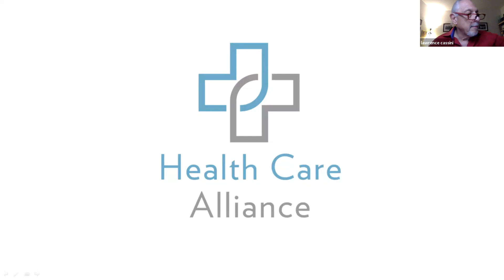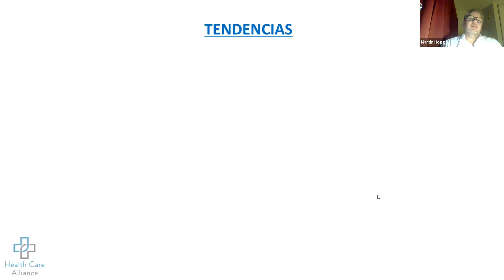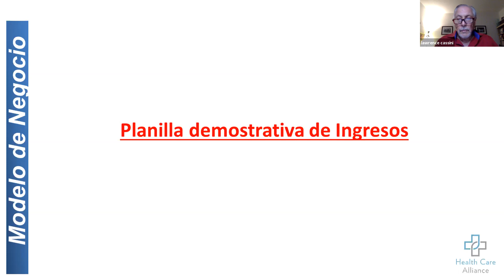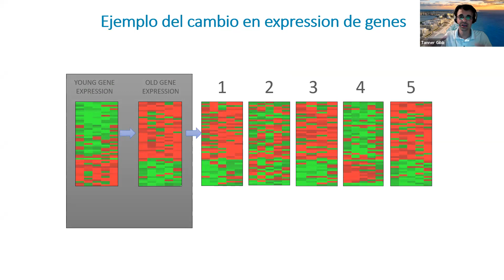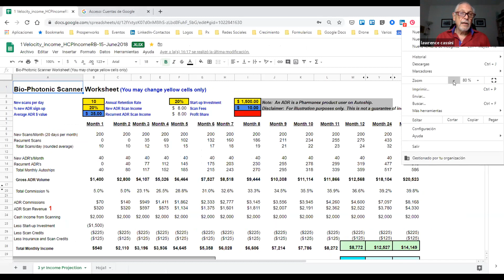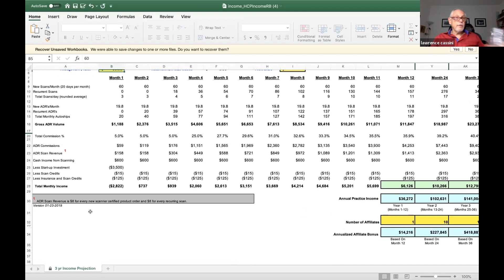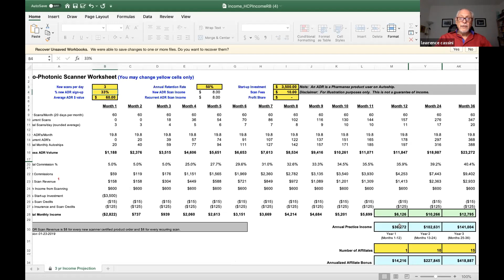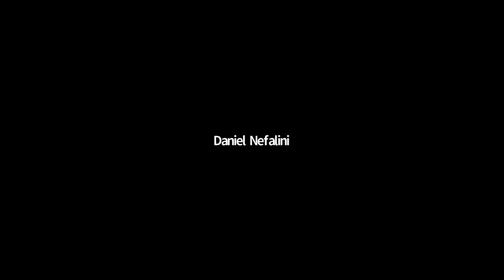April 30 BIENVENIDO 1920x1080